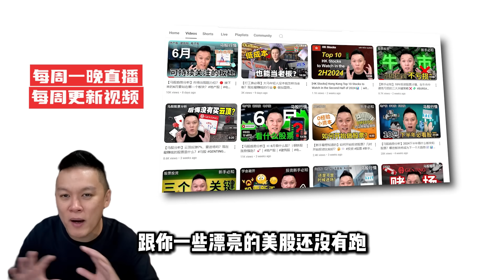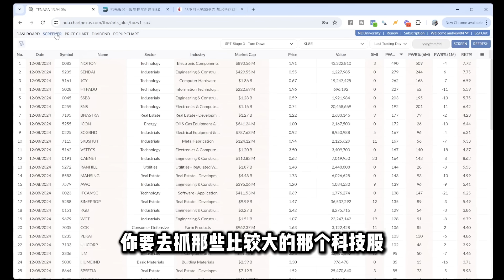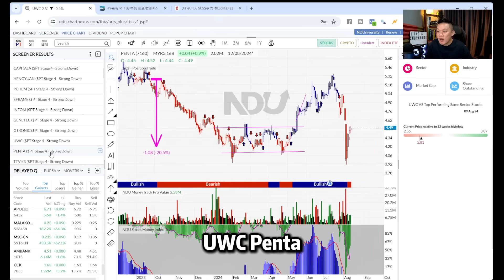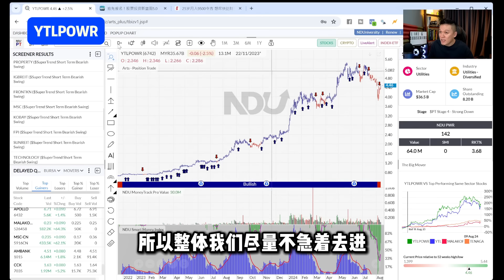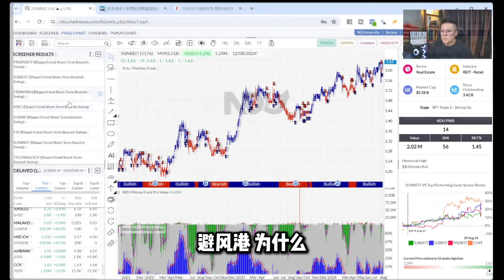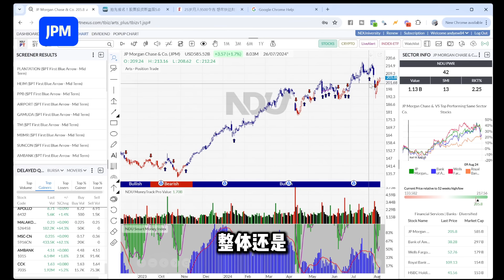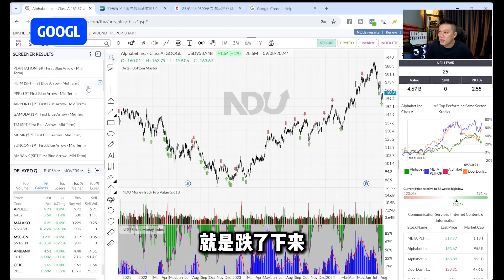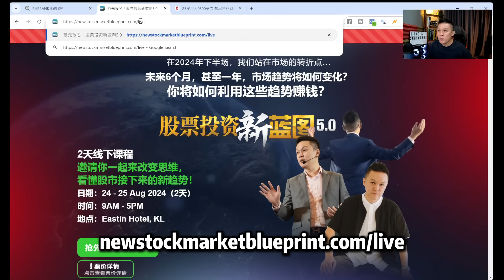【马股美股分析】2024 必须重点关注哪些美股？！股市还会暴跌吗？？股市分析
经历了一段时间的全球股市暴跌，突然注意到有几只龙头股票似乎开始有复苏的迹象，那到底是哪几只龙头股票有上涨的迹象呢？那是不是时候去进场等上涨了呢？这只影片将为你分享目前最值得关注的潜力股！

视频制作不易~
记得看到最后！

0:00 股票大跌应该如何安全进场？又有哪些美股是目前最有潜力的?
0:57 现在是时候进场吗？Mahsing Naim Frontkn SFPTech PChem SCGBHD KGB CCK GAMUDA YTLPower SunReit KipReit #
7:30 目前哪些美股最有潜力？（美股篇)
8:50 Mega Cap: 美国科技巨头现况？哪只是龙头大哥？Nvidia
12:15 总结

想了解更多股票走势和NDU系统👉： （免费线上课程）